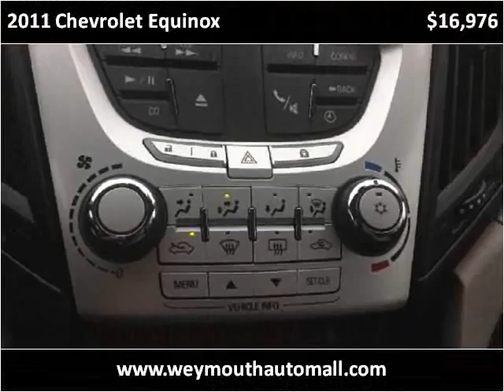2011 Chevrolet Equinox Used Cars Weymouth MA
This 2011 Chevrolet Equinox is available from Weymouth Auto Mall.